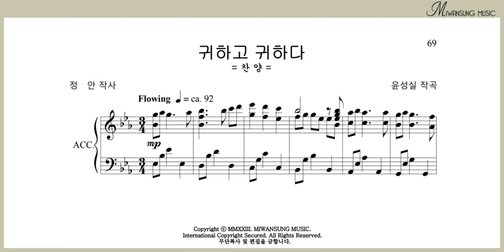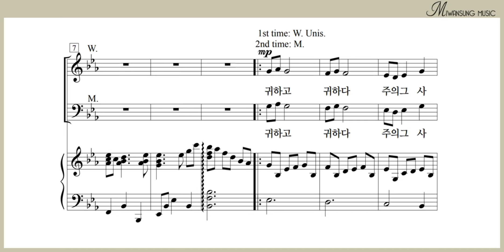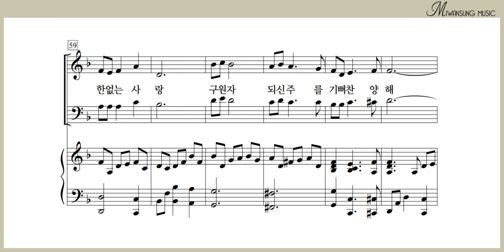귀하고 귀하다 / 남성